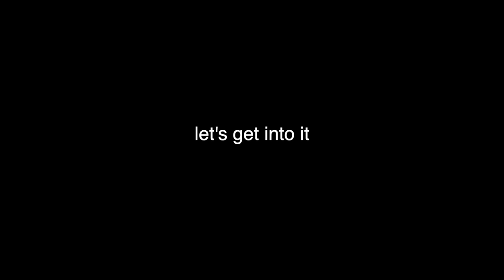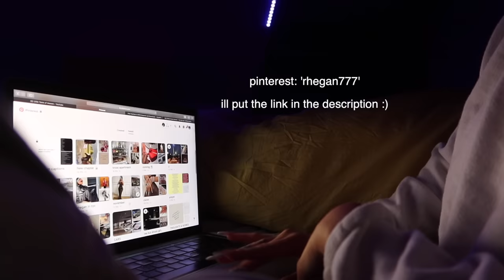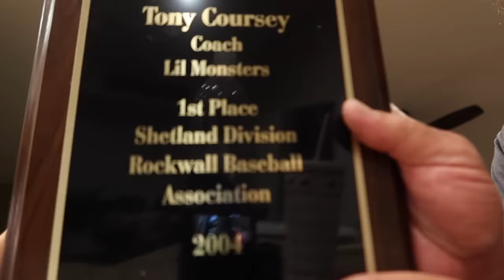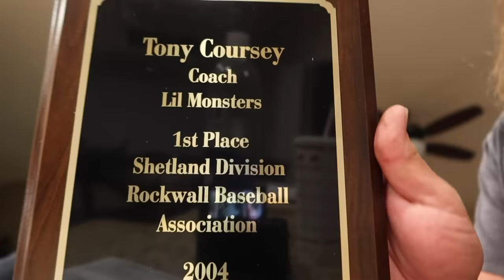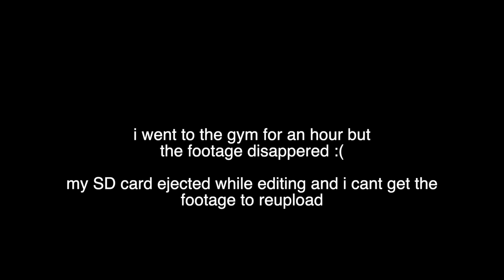a week in my life in texas | vlogmas day 1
hi guys!!!
I AM BACK FOR GOOD!!! i hope y'all enjoyed today's video where we spend a week together in Texas, with my family and friends :) the support and love y'all have shown and continue to show me doesn't go unnoticed, so I want to give a huge thank you to anyone reading this! you are soooo loved (especially by me, hehe). remember to be kind to yourself, as we are all human's learning day by day what life is about, who we want to be, and what matter's the most to us. again, thank you for watching & I'll see y'all in the next video! MWUAH:*

sub count: 162,000 ... WE ARE GROWING SO FAST Y'ALL :) I love y'all so much... SO MUCH